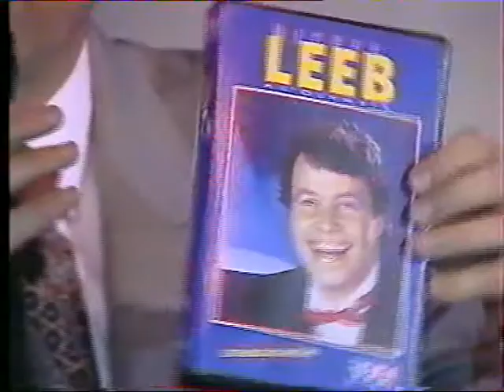Christian Morin ( Aquarella / Stars 90 / Nov 1991 )